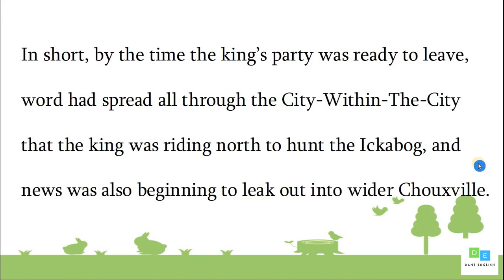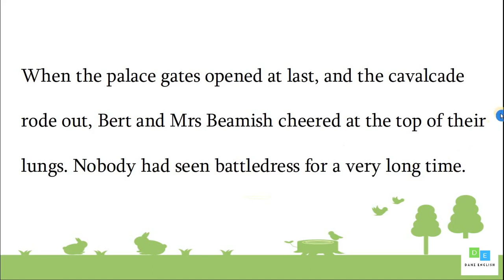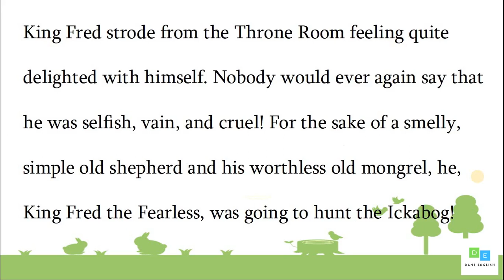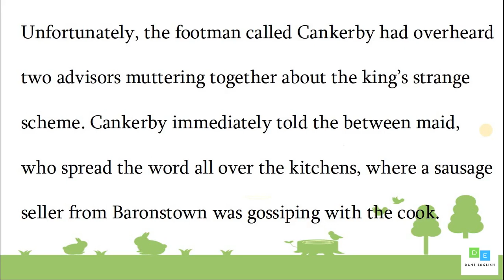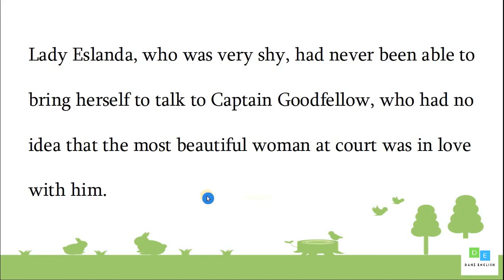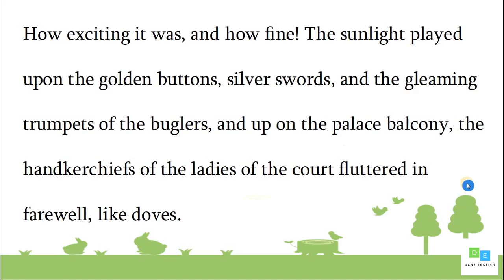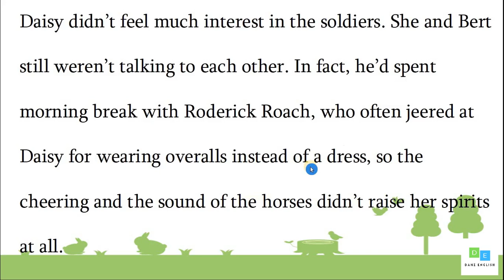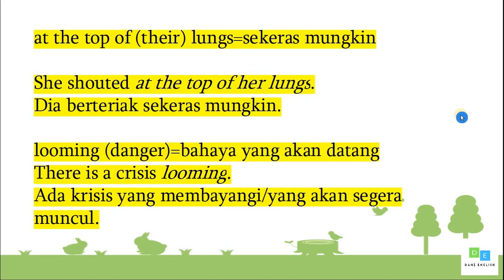[Versi Indonesia] The Ickabog | Chapter 10 | King Fred's Quest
This is English and Indonesian version. Please enjoy.

Ini adalah The Ickabog Chapter 10, King Fred's Quest.
Latih pronunciation bahasa Inggris kalian dengan mengikuti audio sambil membaca teks di cerita buatan J.K. Rowling penulis Harry Potter ini.

Ada versi bahasa Inggris dan bahasa Indonesianya beserta pembahasan beberapa kosakata.
DanzEnglish
DanzEnglish
DanzEnglish
DanzEnglish
DanzEnglish

Here I quote from @scholastic
From J.K. Rowling, a warm, fast-paced, funny fairy tale of a fearsome monster, thrilling adventure, and hope against all odds.